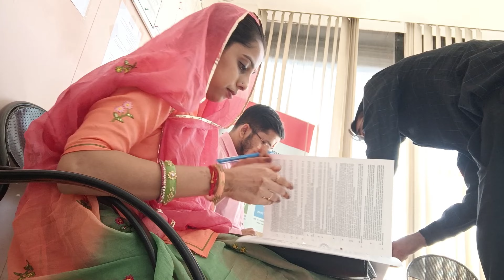Good News ! | Dream Came True | Our First Own House Construction | Humara Ghar ❣️| My New House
Good News ! | Dream Came True 😍

Social media -: 🤳🙏

✔️My instagram I'd - Rajni Jakhar

💁 Here I'm cherishing every little moment of my life with my baby girl and beloved  sweet family.

💁 Showing you a glimpse of my daily life here.

💁 Sharing my real and true experience with you.

👉 All opinions expressed in the video are based on my personal experience.

👉 They may work or not work the same way for everyone.

👉 So in case if you buy or do anything based on what i share I'll not be responsible for that.